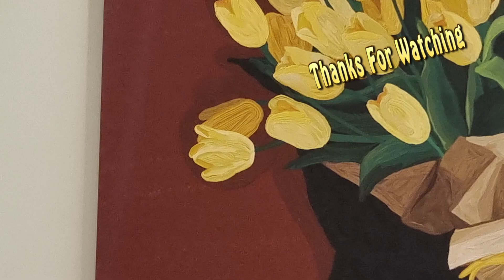Pink Champagne linedance / Cho: Elizabeth Scott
Pink Champagne

32C 2W  Beginner
Choreographer: Elizabeth Scott (SCO) - June 2022